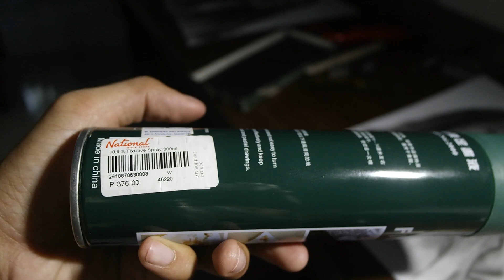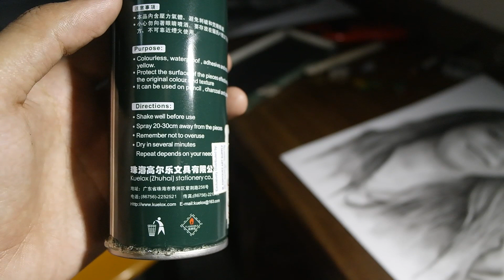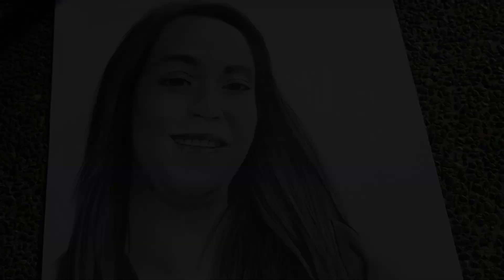How to apply fixative on your drawing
learn how to apply fixative spray on your artwork for protection and quality preservation.